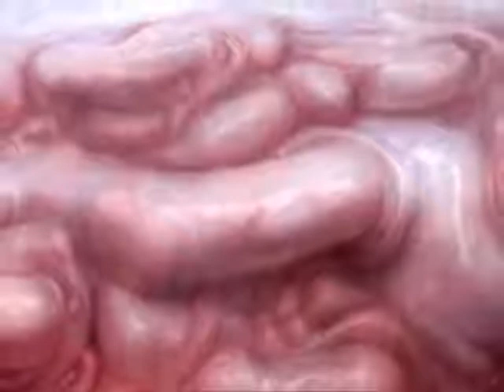Digital Mantra - Irritum Acceptus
Album: Irritum Acceptus
Year: 2003